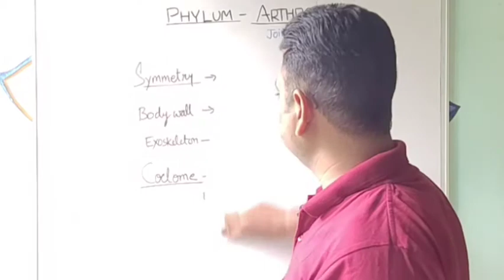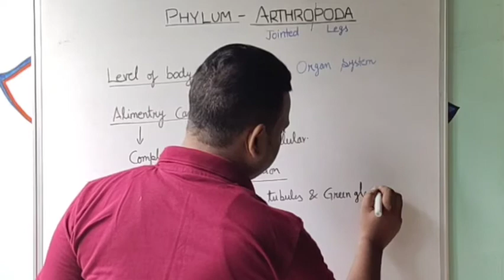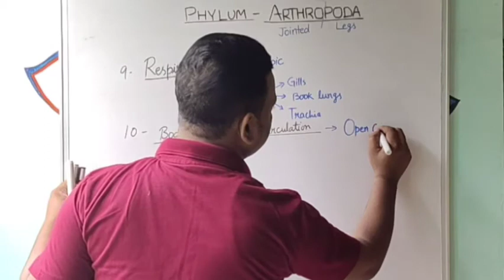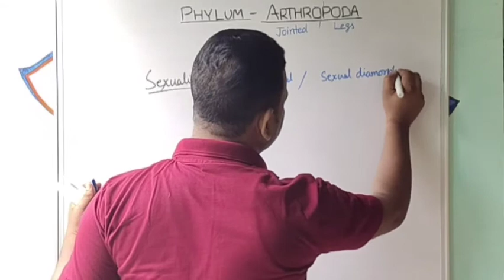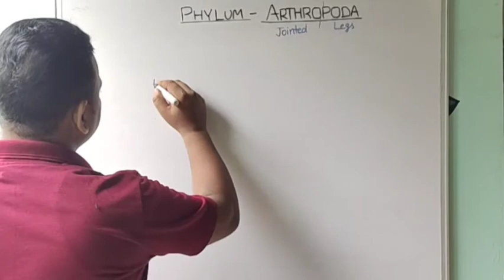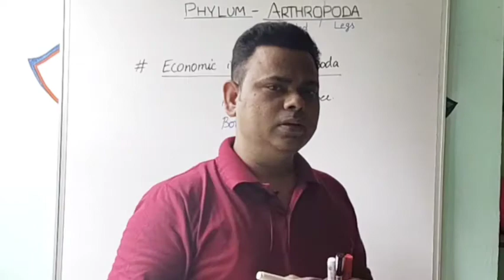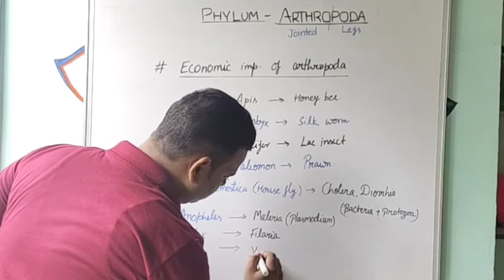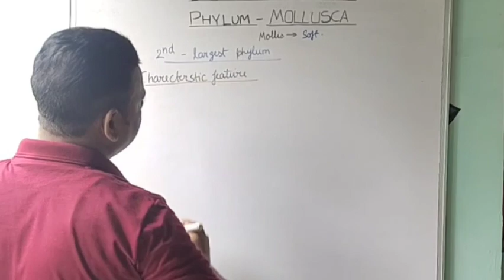STD-11th SCIENCE BIOLOGY CH-4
Phylum- Arthropoda( general characters)